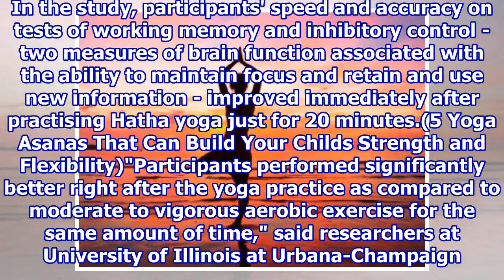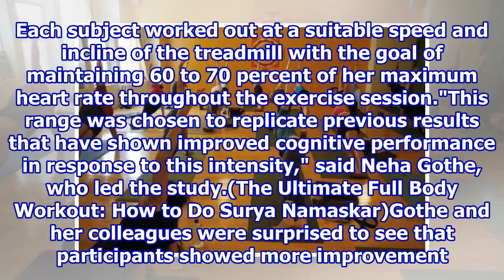20 Minutes of Yoga Can Make You Smarter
20 Minutes of Yoga Can Make You Smarter